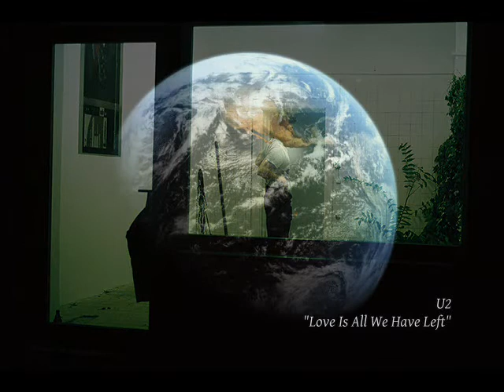U2 - Love Is All We Have Left